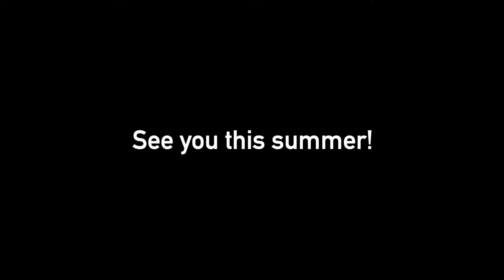ABA Spring Skills 2021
Philippians 3:14
I press on toward the goal to win the prize for which God has called me heavenward in Christ Jesus.
Week 1: Goal
Week 2: Winning
Week 3: Audience
Week 4: Motivation